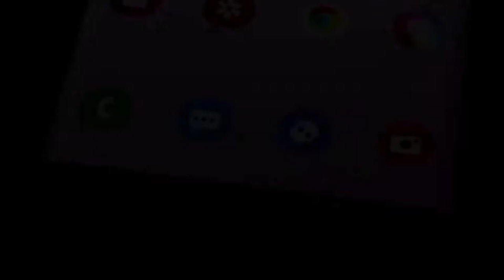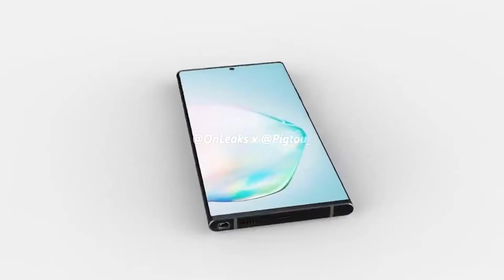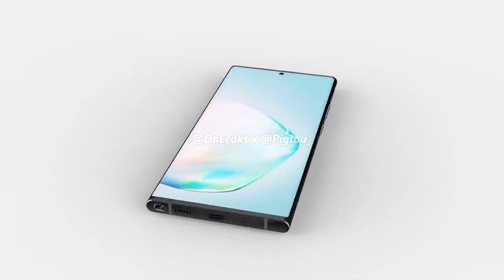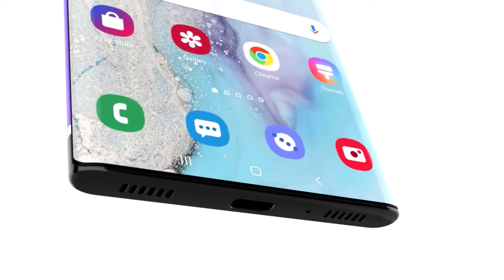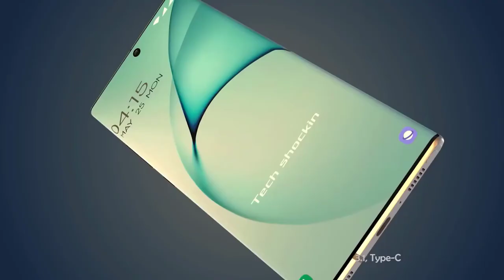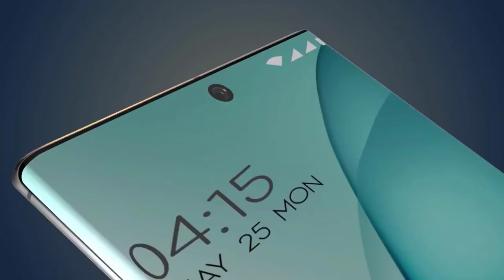SAMSUNG GALAXY NOTE 20 - SHOCKING SPECS!!